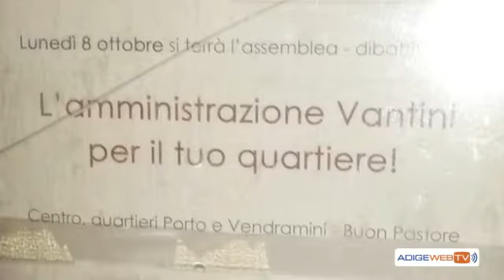San Giovanni Lup: Il Sindaco nei quartieri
L' amministrazione comunale vuole incontrare i cittadini, per spiegare meglio le iniziative
in programma, e recepire dalla gente le loro proposte
L'assessore alla comunicazione Marco Taietta, coordinatore di questa iniziativa ci racconta come è andata la prima serata...